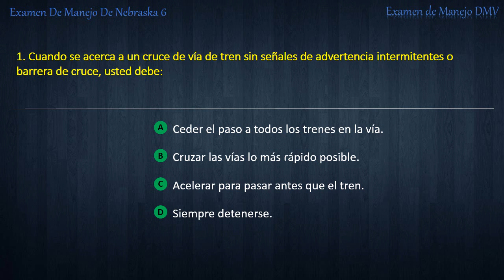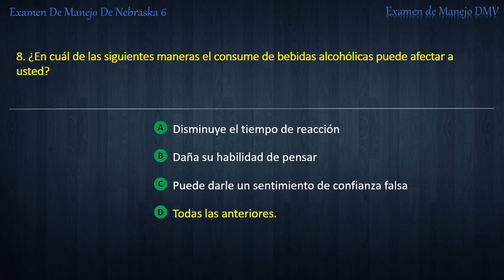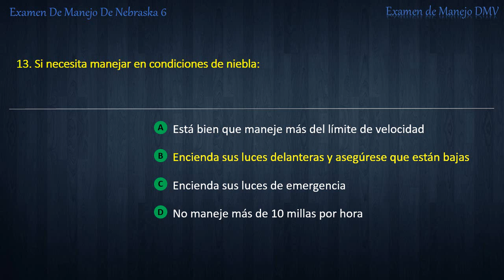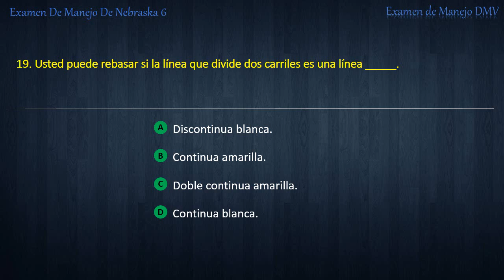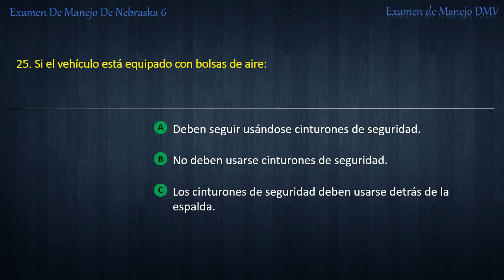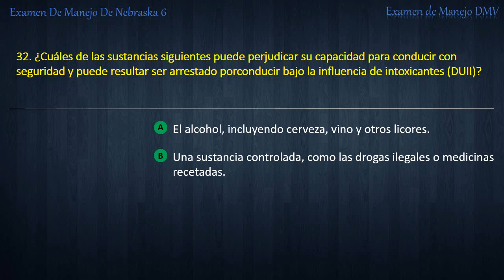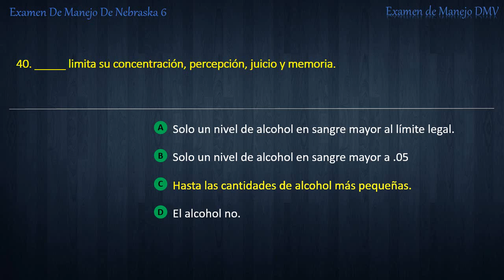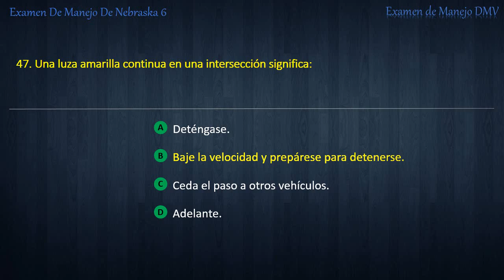Examen De Manejo De Nebraska 6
Por ExamendeManejoDMV